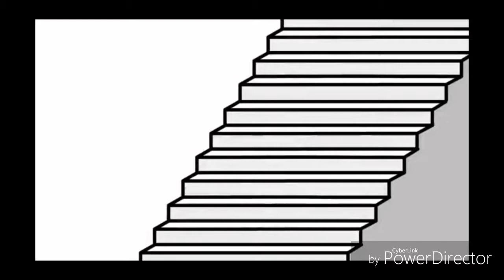But Its Opissite Day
Asdf Movie 9
Asdf Movie 5
Asdf Movie 12